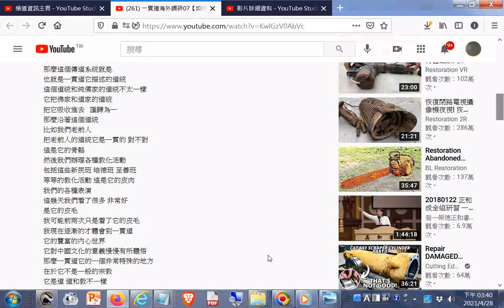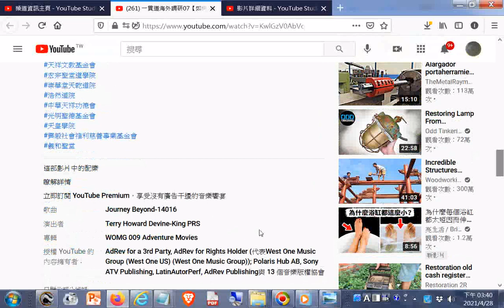推薦--一貫道海外調研07【如何解讀一貫道】一貫道總會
閩南語讀經影片合輯